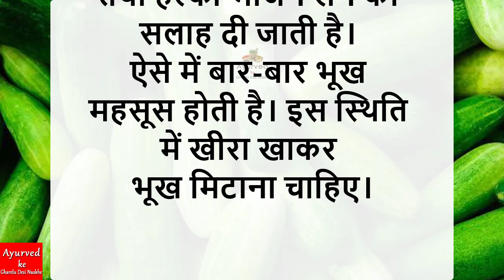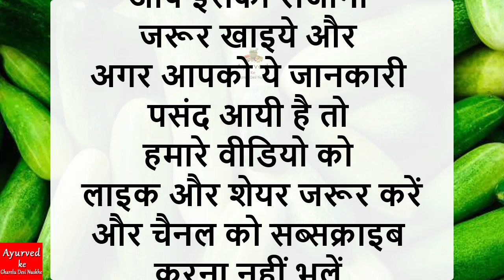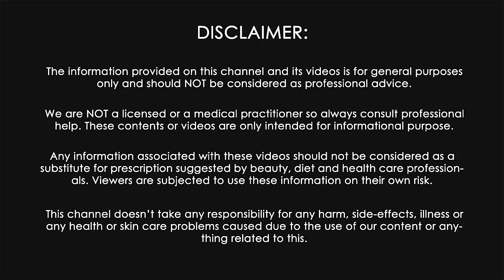खीरा ना खाने वाले जरूर पढ़े motivational quotes | hindi kahaniyan | health tips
खीरा ना खाने वाले जरूर पढ़े | motivational quotes | hindi kahaniyan | health tips  @ayurvedkeghareludesinuskhe

हमारे चैनल में हिंदी में motivational videos, moral story और Hindi Quotes के बारे में  बताया जाता है यदि आप इस तरह का Video देखना पसंद करते हैं तो आप हमारे Channel को Subscribe कर ले ताकि हम जैसे ही वीडियो अपलोड करें आप तक नोटिफिकेशन सबसे पहले पहुंच जाए।

Hindiquotes Suvichar story kheera khane se kya hota hai, kheera khane ke fayde
Motivational nuskhe @AyurvedkeGhareluDesiNuskhe

खीरा ना खाने वाले ये जानकारी जरूर सुनें

खीरे के ऐसे ऐसे फायदे हैं कि आप सोच नहीं सकते

आज हम आपको खीरे खाने के कुछ फायदों के बारे में बतायंगे गर्मियों में खीरा खाने से सेहत को मिलते हैं ये गजब के फायदे

शिक्षाप्रद कहानी,
कहानी,
सुविचार,
अनमोल वचन,
प्रेरणादायक कहानी,
Story
Motivational story
Lessonable story